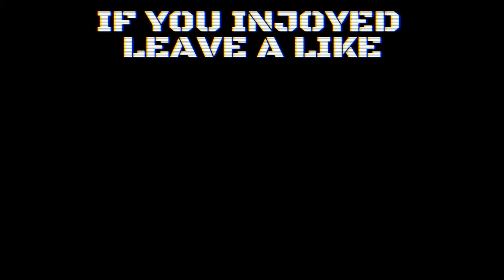LETHAL MODE - FOR HONOR FUNNY MOMENTS